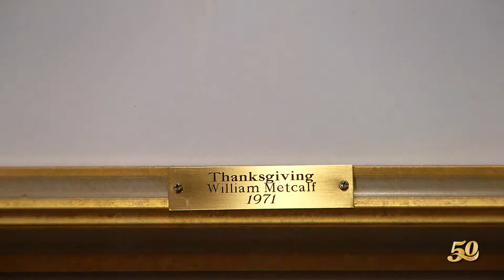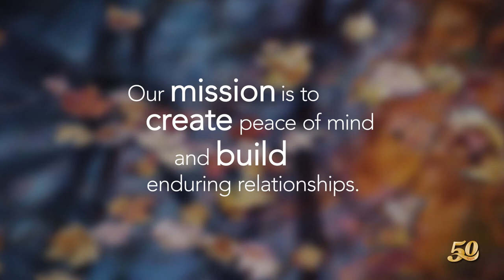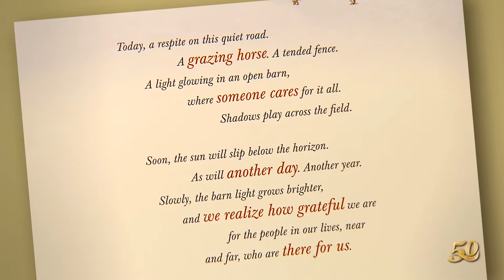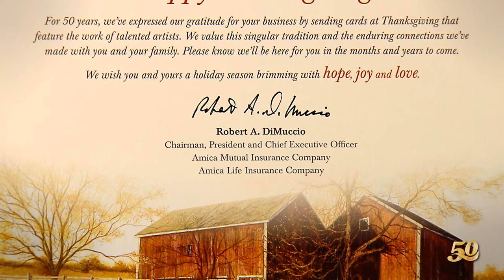Celebrating 50 Years of Sending Thanks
to send a beautiful e-card to your family and friends.

2020 marks the 50th anniversary of Amica’s Thanksgiving card. It’s become a beloved tradition for Amica’s employees and customers.